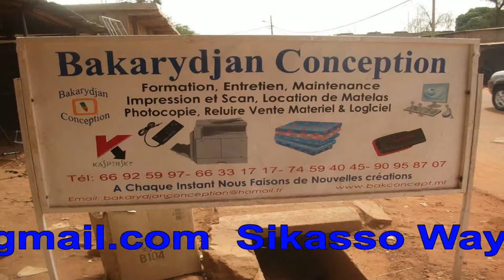1-Oxyjeune Sikasso 2017 sur Bakarydjan TV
Discours de Madame la Ministre de la Promotion Féminine